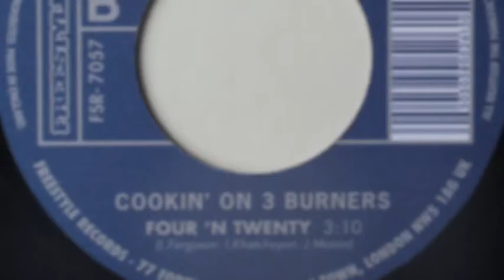Cookin' On 3 Burners - Four 'N Twenty (sample)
7'' sample